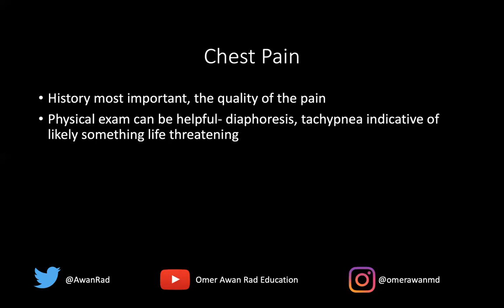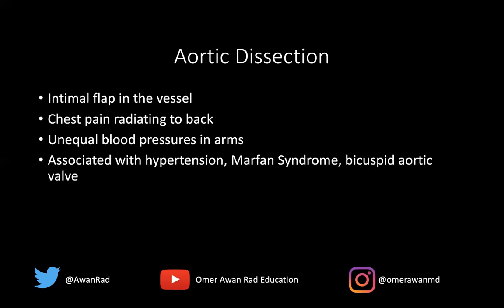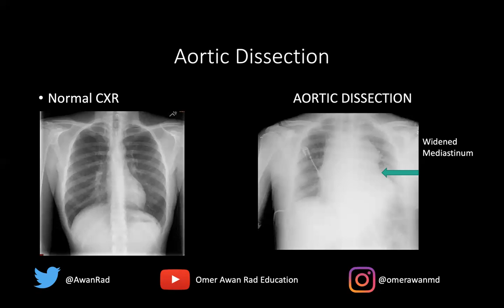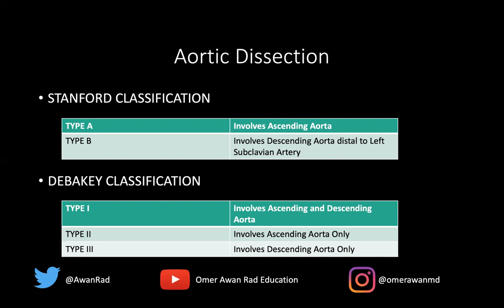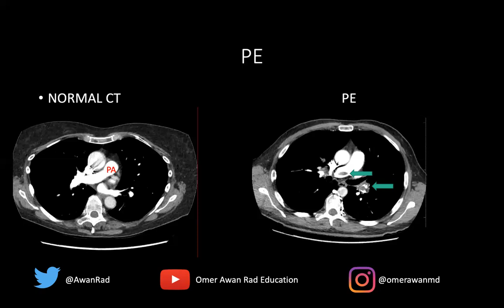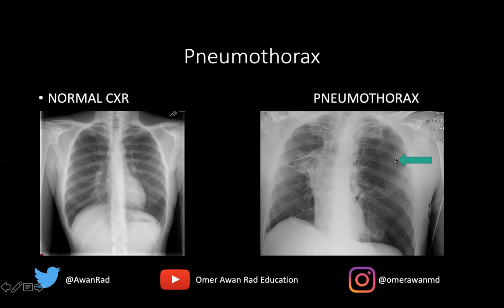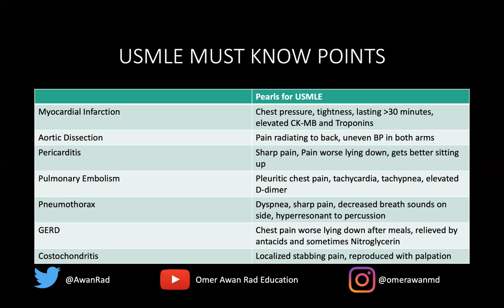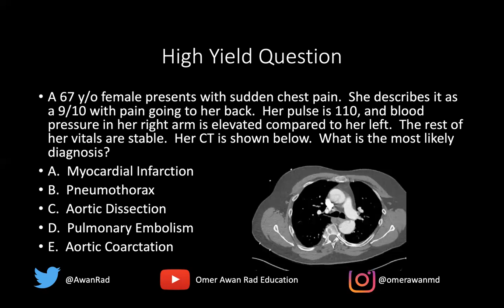USMLE DOMINATION: HIGH YIELD TUTORIAL #20- ACUTE CHEST PAIN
-High Yield USMLE cases to enhance your medical knowledge presented by Dr. Awan.
-Dr. Awan is a Professor of Radiology with a special interest in Education and Informatics.
-Dr. Awan is board certified by both the American Board of Radiology and the American Board of Imaging Informatics. Associate Vice Chair of Education, Department of Diagnostic Radiology and Nuclear Medicine.
-Dr. Awan is a diagnostic Radiology Residency Associate Medical Student Radiology Clerkship Director, University of Maryland School of Medicine.